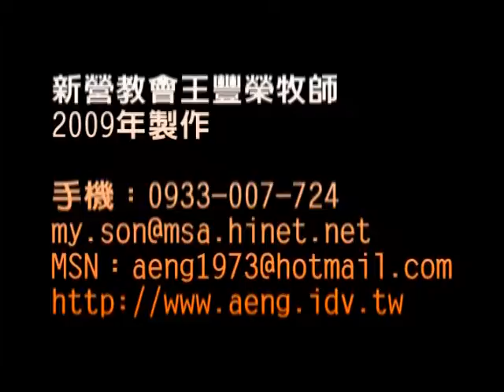090315吳士郎牧師退休感恩禮拜獻詩6-新營教會獻詩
新營教會王豐榮牧師製作